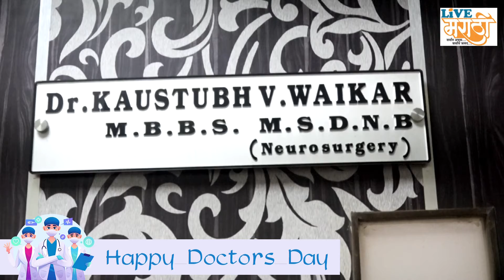सुयोग्य उपचार पद्धतीमुळे सिद्धांत हॉस्पिटल मेंदूविकारग्रस्तांसाठी आधारवड : डॉ. कौस्तुभ वाईकर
शेंडापार्क चौकानजीक असलेल्या सिद्धांत हॉस्पिटलमध्ये मेंदूविकारग्रस्तांसह सर्व आजारांवर सुयोग्य पद्धतीने उपचार केले जात असल्याने हे हॉस्पिटल रुग्णांसाठी आधारवड ठरले असल्याचे न्यूरोसर्जन डॉ. कौस्तुभ वाईकर यांनी सांगितले.